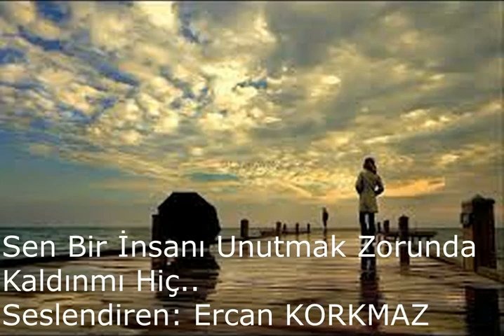Bir İnsanı Unutmak Zorunda Kaldınmı Hiç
Bir insanı unutmak zorunda kaldın mı hiç
Hiç, bir insanı unutmak,
Bir insandan vazgeçmek,
Bir insanı hayatından sonsuza kadar çıkartmak zorunda
Kaldın mı hiç?
Hani ölmüş gibi,
Hani uzatsan da elini tutamayacağını bilmek gibi,
Her an kapından içeri gülümseyerek gireceğini bekleyip
Ama aslında hiç gelemeyeceğini de bilmen gibi.
Ne zor şey değil mi ölmediğini bilmek,
Ama ölmüş gibi ulaşılmaz olması artık o insanın sana,
Ne kadar katlanılmaz bir gerçek değil mi
Sen hâlâ bu kadar sevgili iken?
Özlemek,
Bu kadar özlemek,
Etini kemiğini yakarcasına özlemek…
Çok kötü değil mi?
Bu kadar özleyip onu görememek,
Ona dokunamamak,
Onu işitememek,
Artık sonunun “Pi” hali değil mi? Biliyorsun değil mi?
Ne kadar umutsuz bir arayıştır o,
Kalabalık caddede geçen binlerce yüze bakmak
Belki bir kez daha görebilmek için o yüzü,
Belki biraz önce geçti bu kaldırımdan diye düşünmek,
Belki şu an arkamda yürüyen insanların içinde bir yerde demek,
Belki şu an üzerimdedir gözleri diye paranoyalar yaşamak,
Ne zordur değil mi?
Ne kadar eritir insanı farketmeden.
Sen de biliyorsun değil mi bunları?
Bir sinema koltuğunda sen de iki kişi gibi oturdun mu hiç?
Hiç iki kişi gibi zevk aldın mı bir konserden yalnız başına?
Güzel bir kafe keşfettiğinde,
Güzel bir film seyrettiğinde,
Güzel bir şarkı dinlediğinde,
Güzellikleri oranında eksik kaldıklarını hissettin mi
paylaşamadığın için onunla.
Bir barın kalabalığında hiç yarım vücudunla sallandın mı ortada?
Hiç iki kişilik beyninle yarım insan olabildin mi?
Baktığında aynana sadece yüzünün bir yarısını gördüğün oldu mu hiç?
Sana hayatındaki en büyük yoksunluğu yaşatandan nefret edemediğin zamanlar oldu mu hiç?
Gözünün içine baka baka kolunu, bacağını kesen bir insanın yüzüne
Sevgi dolu bir gülümseme ile bakabildiğin zamanlar oldu mu hiç?
Hayatta inandığın bütün değerlerini altüst eden birisine aşk şiirleri yazabildin mi?
Onu içinde korumanın seni yok etmek olduğu zamanlara feda oldun mu hiç?
İçinde ağlayan çocuğa umut şarkıları söyleyemediğin,
Özlemini,
Susuzluğunu,
Açlığını gideremediğin zamanlar oldu mu hiç?
Kanayan yarasını gördüğün,
Ama merhem olamadığın zamanlar.
Gücünün,
Hani o tanrısal gücünün,
Bir çocuğun ağlamasını susturamayacak kadar olduğunu gördüğün zamanlar oldu mu hiç?
Hiç,
Hiç,
Hiç,
Bir hiç…